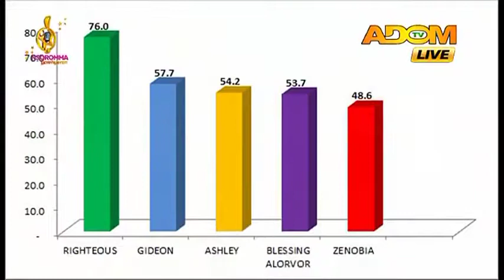RIGHTEOUS VANDYKE WINS ADOM TV NSOROMMA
Righteous Vandyke wins ADOM TV Nsoromma reality Show.